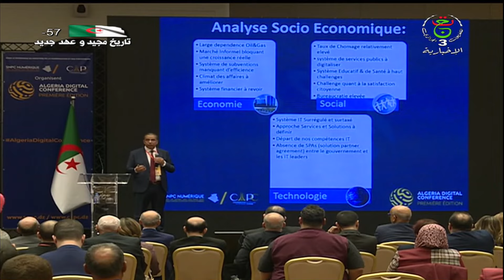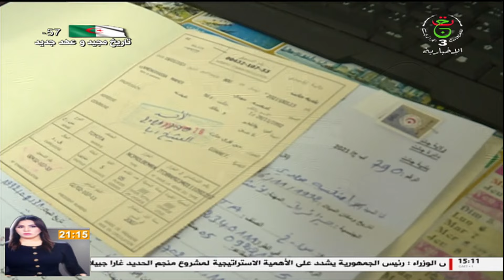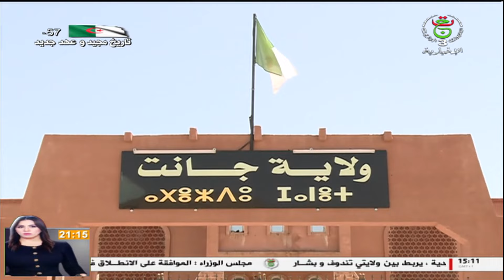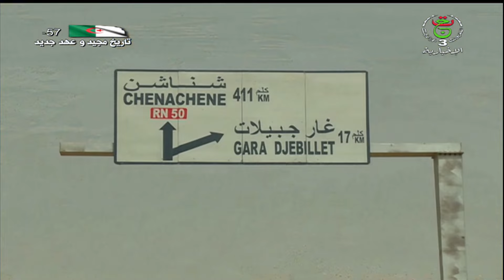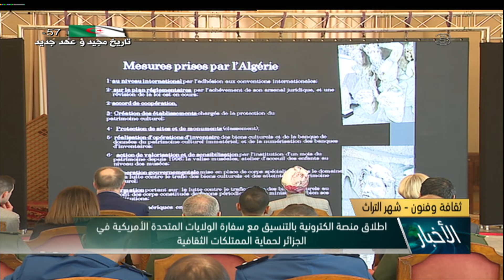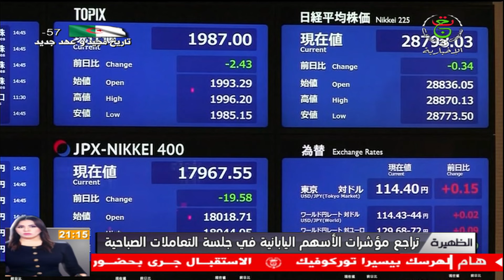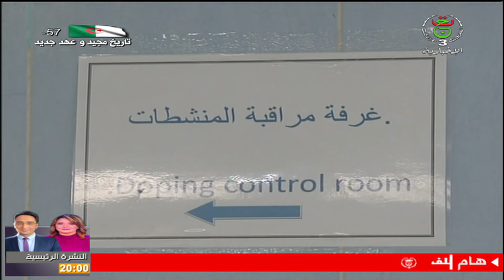برنامج الظهيرة | 09-05-2022